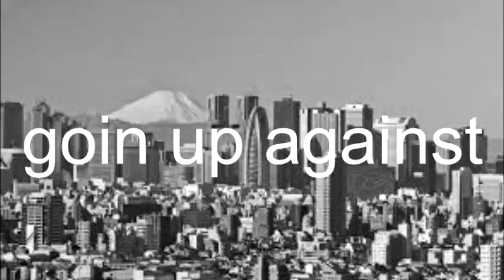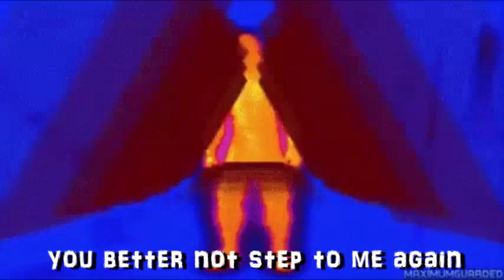Godzilla vs King Kong. Epic Rap Battles: Video Games vs History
monsters
godzilla vs king kong in this epic rap battle!